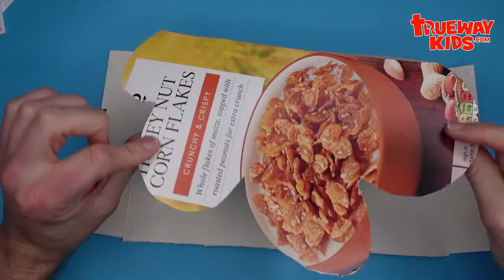God’s Rainbow of promises - Easy rainbow craft for kids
Make this super easy rainbow crafts for kids with the FREE template It's also available in many languages. Each day, your child can learn a promise Bible verse. Ideal for Noah Bible lesson and learning about God's promises.

You will need:
1. Promise template page
2. Some cardboard
3. Cotton balls
4. Glue stick
5. Scissors
6. Wool or string
What to do:

Cut a cloud shape out of cardboard

Cover in glue

Cover in cotton wool balls

Cut out promises

Glue under cloud